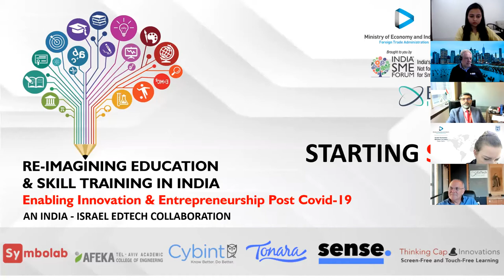"Re-Imagining Education and Skill Training In India - Part 1"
Special Focus - Interview of
Prof. Ami Moyal, President at Afeka Tel Aviv Academic College of Engineering
Interviewer : Dr. Jacob (Yaki) Dayan, Founder & CEO - EdTech Israel & Founder & Producer - IES, Israel Education Summit
Panel Discussion :
Ms. Anat Knafo, Member of the Knesset, and Manager at Mobileye
Ms. Michal Avny, Co-Founder & CEO at Symbolab - AI for Math Education, serving 100+ million students worldwide - recently acquired by Course Hero
Prof. Mahadeo Jaiswal, Director, Indian Institute of Management, Sambalpur
Mr. Krishna Singh, Founder, GlobalSpace Technologies Ltd
Moderated by : Mr Vinod Kumar, President, India SME Forum
Pitch - B2B Session
- Roy Zur, CEO, Cybint
- Cara Katzew, VP Marketing, Tonara
- Eyal Eshed, CEO, SpeakingPal
- Seth - Haberman, CEO, Sense Education
- Michael Feigenson, CEO, Thinking Cap